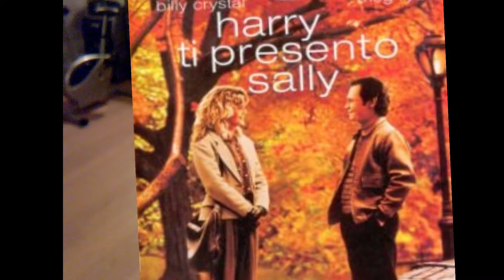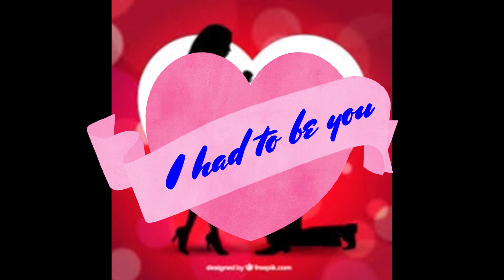I had to be you (colonna sonora) Clavia Nord C1 e Gem Wk4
i had to be you (colonna sonora) di Isham Jones (1924).
IL brano fa parte della conlonna sonora del film Harry ti presento Sally (1989 diretto da Rob Reiner).
Clavia Nord C1, gem Wk4 e leslie simulator: mini ventilator